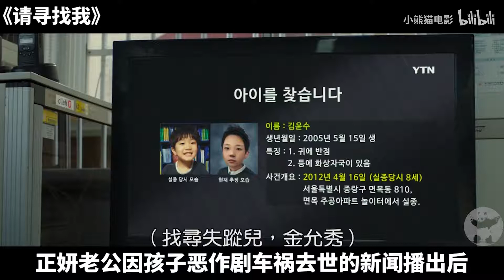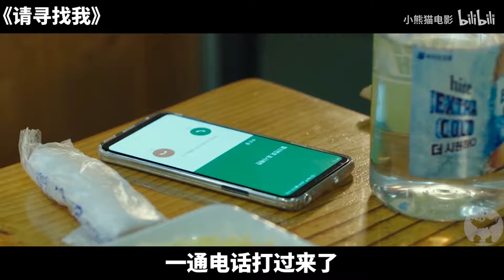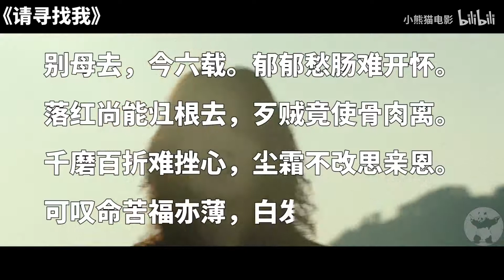你无法想象，失去孩子的母亲多疯狂！一个女人在绝望中反杀的故事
电影解说，烂片吐槽，好片分享